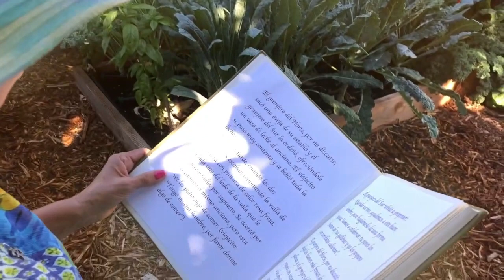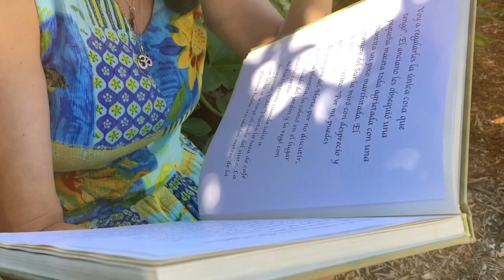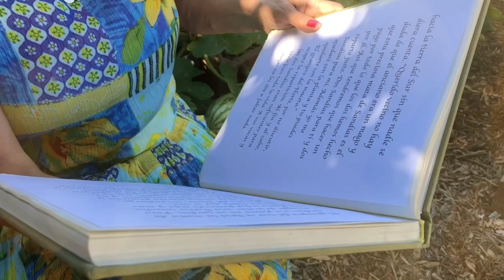Desde la distancia, contando con mis amigos. Mario Iván Martínez y Alma Delfina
Las sandías mágicas
Cortesía de Penguin Random House

A través de este medio y en mis tres páginas de Facebook : Mario Iván Martínez, Un rato para Imaginar y A soñar despiertos , estaré compartiendo un compendio de video-cápsulas de cuento y música para nuestros pequeños, ahora confinados en casa . Lo he titulado “Desde la distancia, contando con mis amigos " . En cada una tendré a un invitado distinto quien a su vez desde su casita , nos regala su talento y creatividad . La lista incluye a Susana Alexander * Sophie Alexander * Sofía Álvarez * Lourdes Ambriz * Flor Amargo* Chantal Andere * Manuel Acosta * Juan Ignacio Aranda * Janett Arceo * Paco Aveleyra * Carla Bauche * Vanessa Bauche *  Virginia Bauche * Héctor Bonilla * Sergio Bonilla * Jorge Bosso * Angelita Castany * Patricio Castillo * Grupo Cántaro * Pamela Cerdeira * Paula Comaduran * Antonio Corona * Fátima Corona Candia * Andrés Carreño *  Alberto Cruzprieto * Alvaro Cueva * Diana Curiel *  Braulio Mateo Chávez González  * Alma Delfina * Miguel de la Cruz *  Hernán del Riego * Escuela Integral de Artes Escénicas * Tiburcio Gabilondo * Gabsol * Luis Esteban Galicia * Tomás Goros* Zaide Silvia Gutiérrez * Laura Guzmán  * Luisa Huertas * Nurani Huet * Rafael Inclán * Miguel Juvenal *
Eugenia León * Ignacio López Tarso *  Martín Luna * Laura Luz * Evangelina Martínez * Fernando Memije * Kiren Miret * Gerardo Murguía * Aranza Mutzy * Silvia Navarro * Gabriela Olivares * Rodolfo Ornelas * Regina Orozco * Jimena Parés * Carlos Pascual * Dulce Patiño * Javier Poza * Luly Rede * César Riveros * Pablito Rodríguez * Sofía Sánchez Navarro *  Roberto, Gabriela y Evangelina Sosa * Fernanda Tapia * Sergio Vargas Escoruela * Luigi Vidal * Leonardo Villeda * Miguel Ángel Villeda Cerón * Ana Caridad Villeda Cerón * Voz en Punto Guillermo Wiechers * Susana Zabaleta * Maya Zapata *

Recuerda,
No cuentes las horas, haz que las horas cuenten